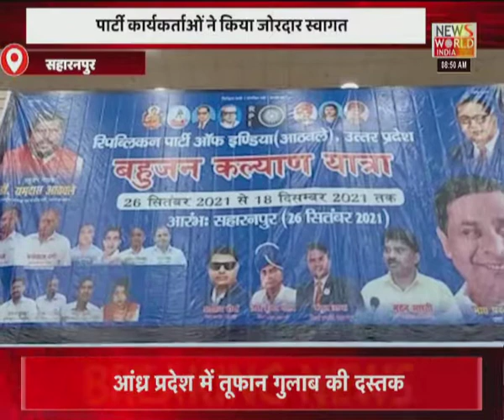News World India Live : देश विदेश की सभी बड़ी खबरें LIVE | Latest News | Hindi News | Breaking News